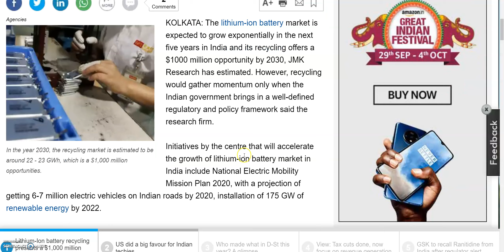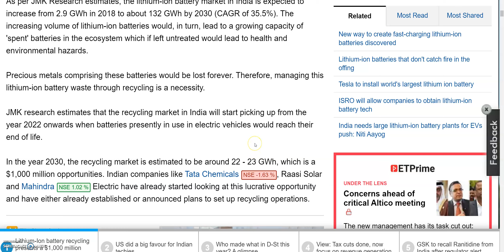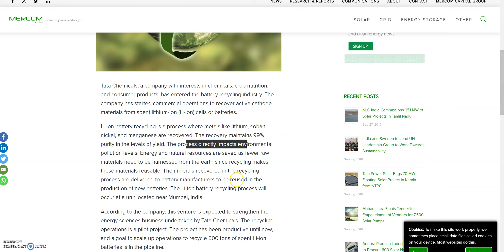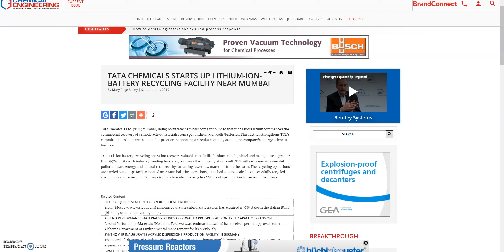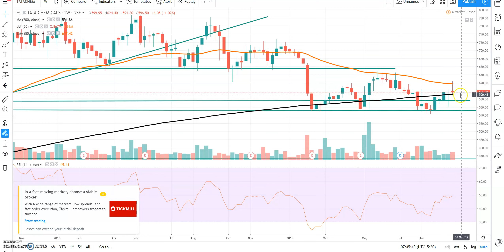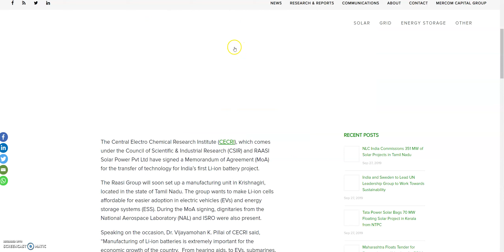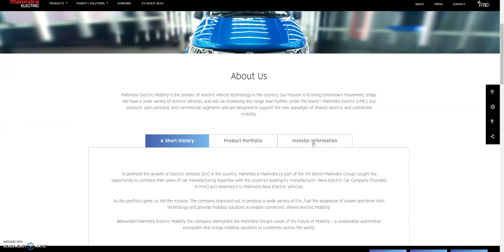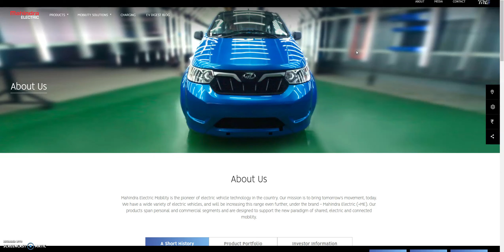LITHIUM ION BATTERY RECYCLING, 1000 MILLION DOLLARS, SHARES TO INVEST